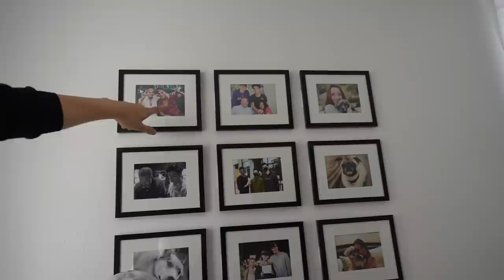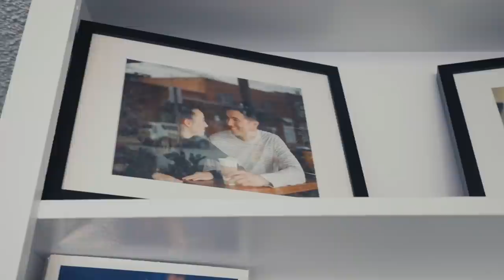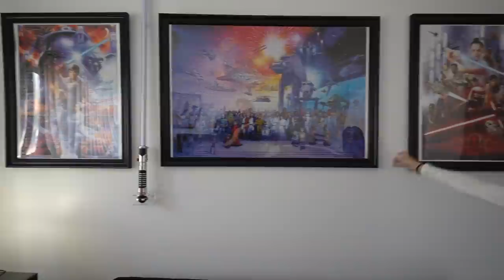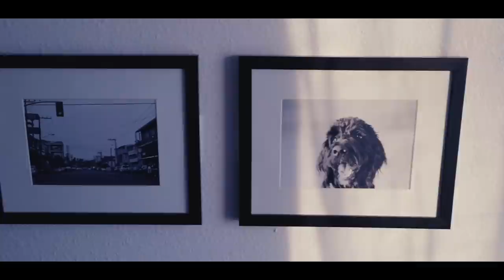My Wife Moved In! (Apartment Tour)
Welcome to the first vlog after we got married! First step Veronica moving into my apartment with me! I still can't believe that this is really happening and we're really thankful for how supportive everyones been with everything!